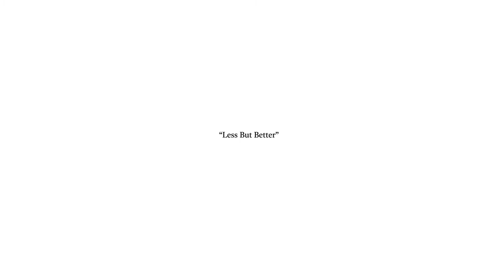A minimalist designer- Dieter Rams (inspired by apple intention)